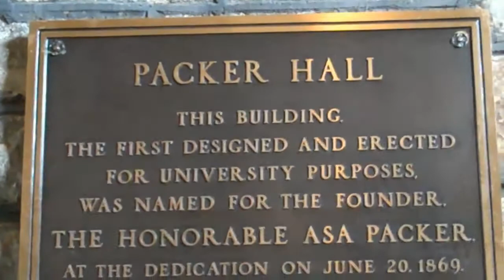Lehigh - The University Center in Packer Hall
Lehigh University Packer Hall was named after the college founder; built in 1868.  The University Center offers dining options.